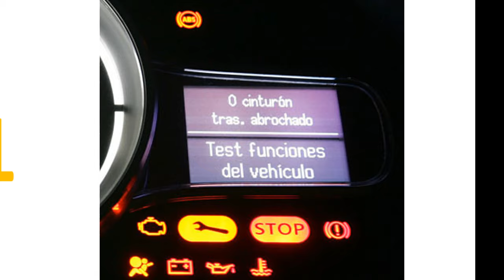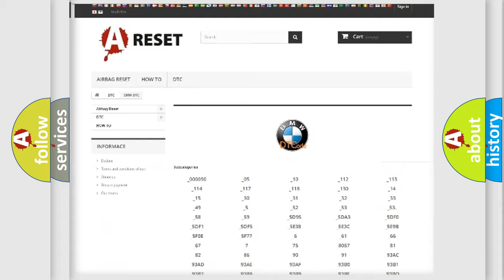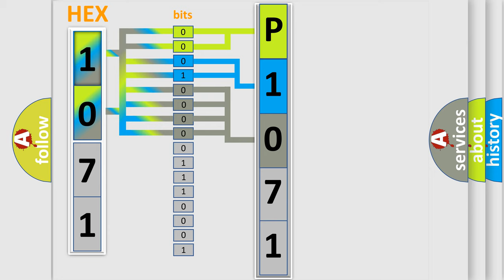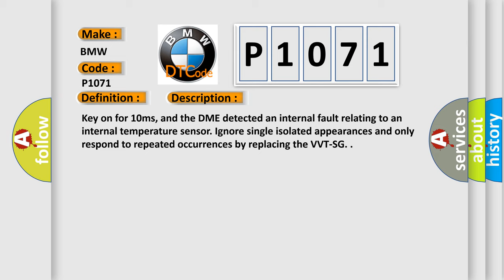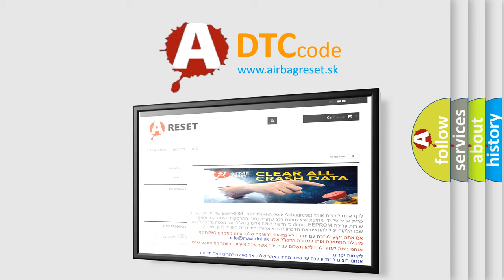DTC Hyundai P1071 Short Explanation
Contents:
0:21 Basic DTC analysis according to OBD2 protocol standard.
1:48 Insight into programming
2:58 A diagnostically understandable description of the Diagnostic Trouble Code
3:05 Basic error definition

Make
BMW
Code
P1071
Definition
Valvetronic VVT Control Module Watchdog or Temperature Sensor Error Bank 1
Description
Key on for 10ms, and the DME detected an internal fault relating to an internal temperature sensor Ignore single isolated appearances and only respond to repeated occurrences by replacing the VVT-SG
Cause
Battery terminal corrosion, or loose battery connection
Connection to the DME interrupted, or the circuit has been opened
Reprogramming error has occurred